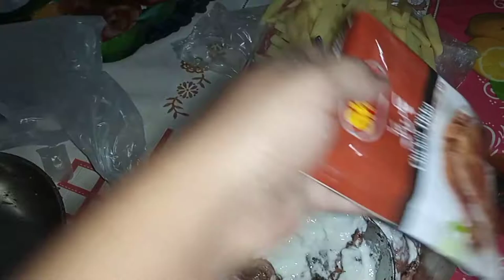mutton tikka boti || simple and easy tikka boti recipe with Lissa vlogs